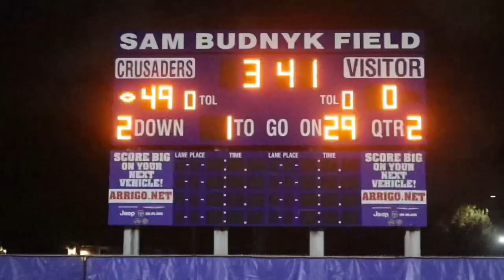CARDINAL NEWMAN GOT A FOOTBALL TEAM YOU SHOULD NOT BE SLEEPING ON………(highlights vs Kings Academy)